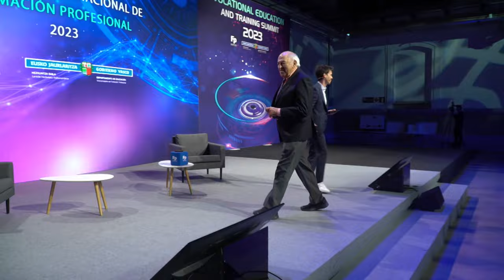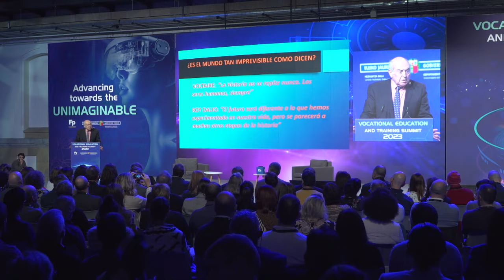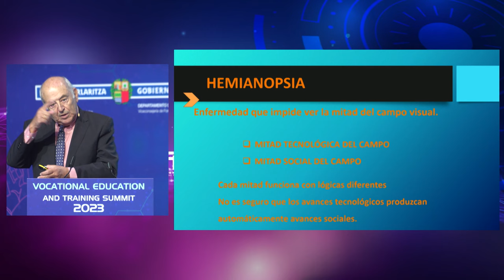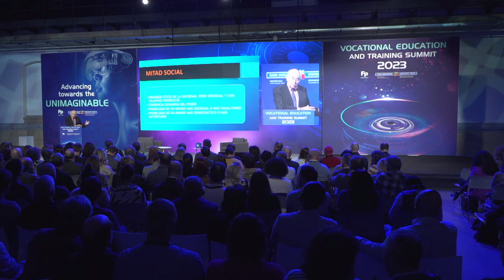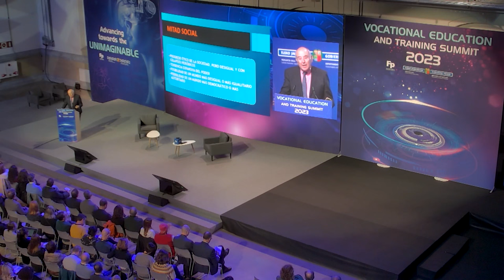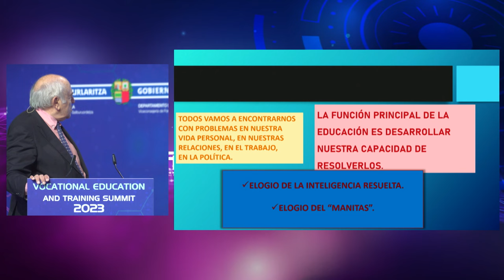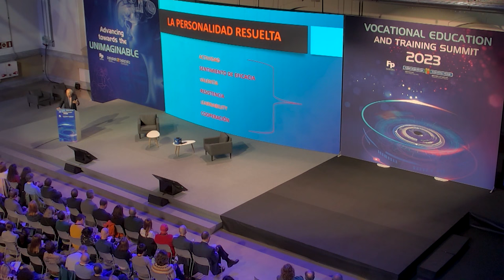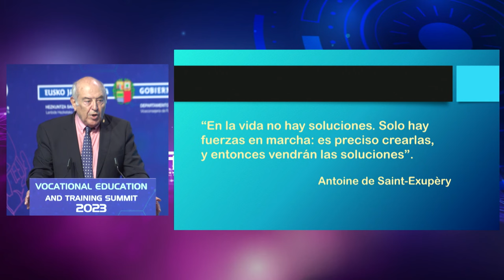José Antonio Marina - Hacia dónde camina la humanidad. Nuestra relación con el futuro 2023/11/23